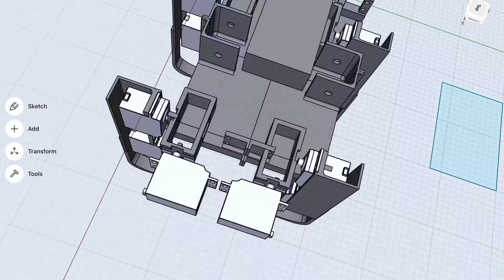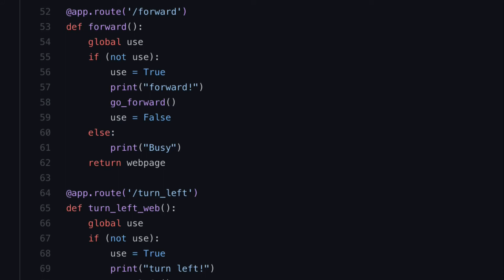Robotic Dog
We created a robotic dog that could perform several walking variations, including going forward, going backward, turning left, and turning right. We also implemented a web server for users to control the robot's movements remotely. We mounted a camera onto our robot to provide users with first-person perspective and displayed the camera view on the webserver. We also used the PiTFT to display a GUI so users could stop/resume the robot's action or quit the program. The PiTFT screen also showed the history of the 5 most recent robot's movements.